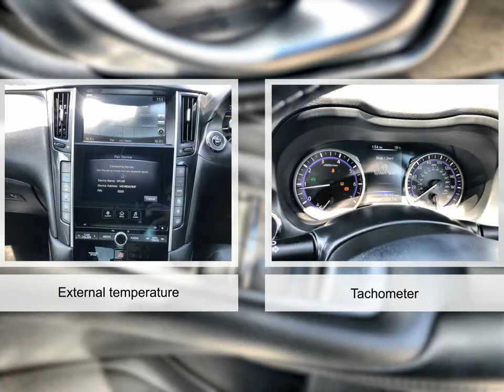For sale 2014 INFINITI Q50 SE EXECUTIVE D MANUAL DIESEL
For sale AU64UVP a 2014 INFINITI Q50 SE EXECUTIVE D MANUAL DIESEL with 59000 miles for only £8495. Don't miss out on your next used car come down and test drive it today!